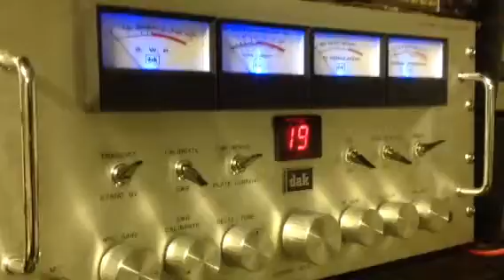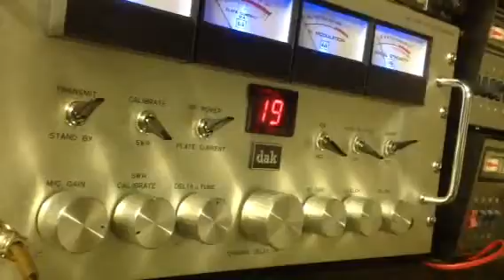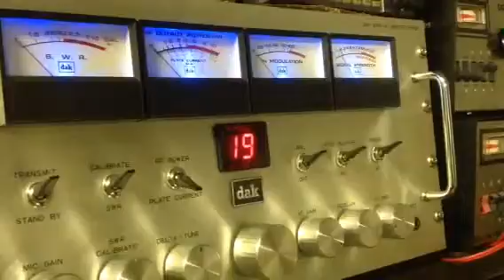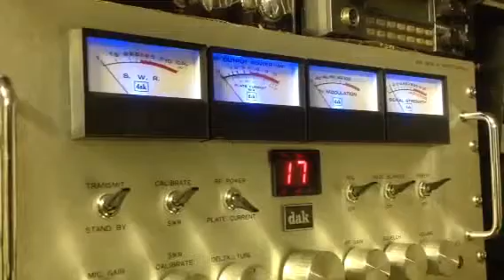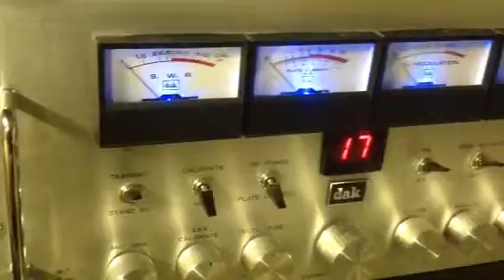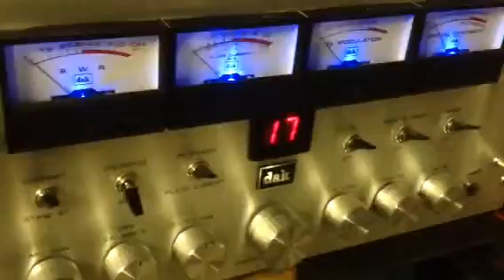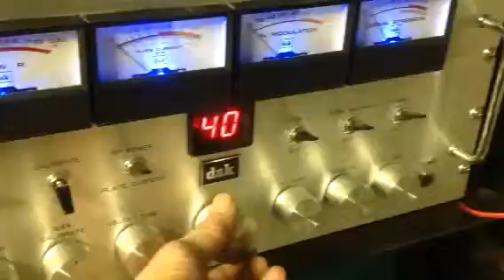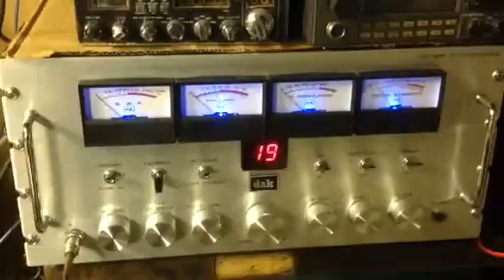Dak mark 9 transmit output power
Tube modulation
Vintage radio